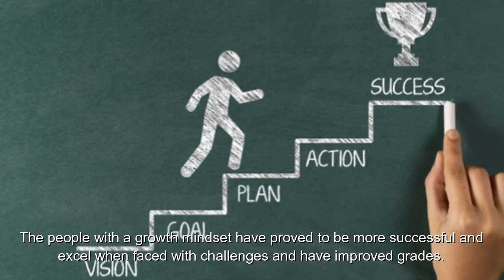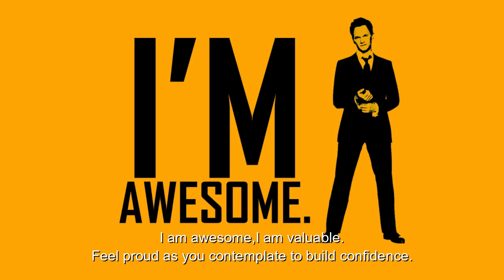How to Build Self Confidence in Less than 5 Minutes a day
The word confidence is derived from Latin. It means with faith. Self confidence is the foundation of everything. We have different skills but if we are not able to build self confidence, how good are these skills?

Choices made in our daily lives have a role to play too. A study has shown that we can control our thoughts thus we have the power to build self-confidence and self-esteem by ourselves.

When you have self esteem, empowered by positivity and courage you will be able to face any challenge head-on. This video is designed to help you get over your short faults in order to unlock your full potential.